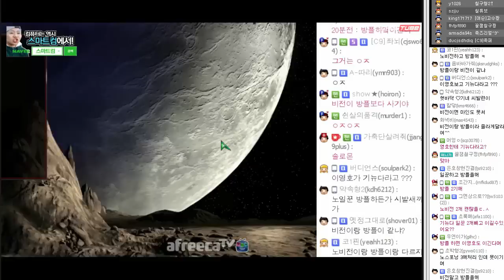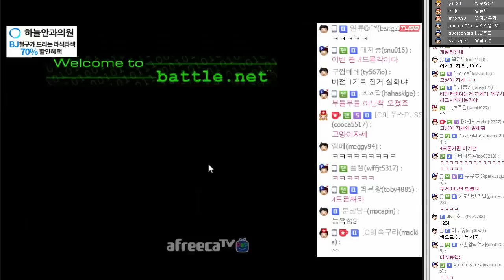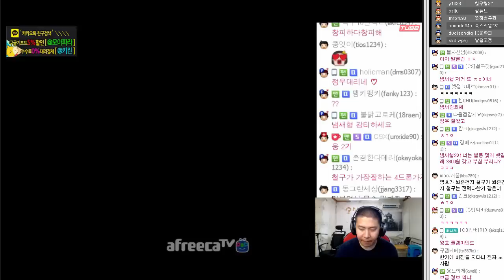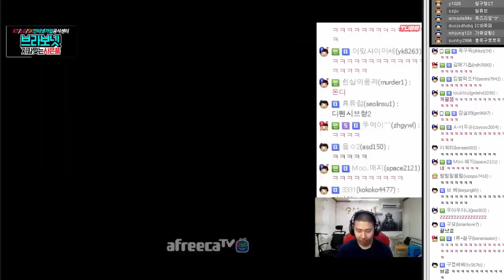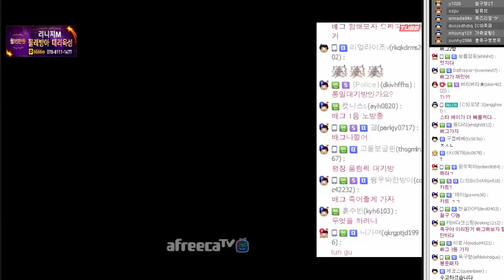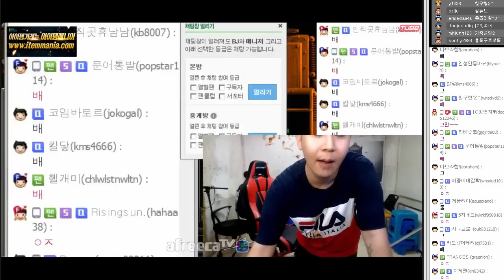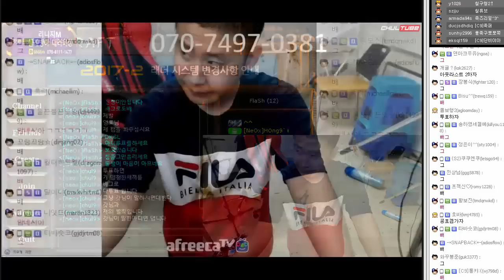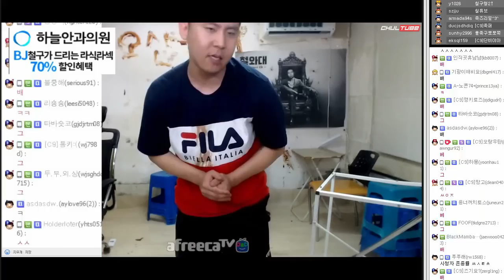철구vs이영호 스타멸망전 2부★ 진짜 화난 이영호..철구는 안절부절ㄷㄷ;; (17.07.27-8) :: StarCraft